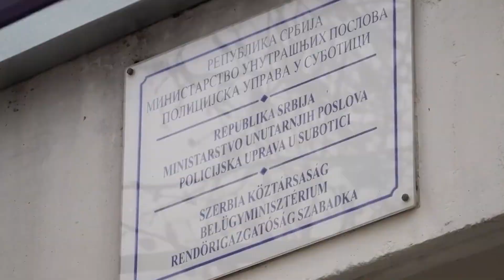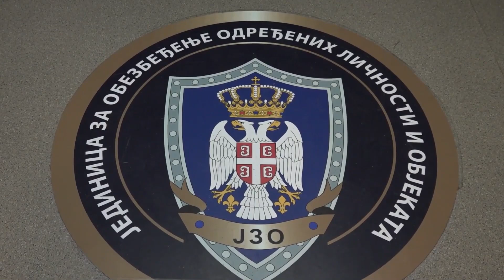Milan Dumanović - Sa strane je naređeno da se uhapsi Veljko Belivuk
Bivši policajac Milan Dumanović je rekao da je u prorežimskoj štampi polako pripremano hapšenje grupe Veljka Belivuka i povezivanje Dijane Hrkalović sa ovom grupom, a da su strane obaveštajne službe odigrale veliku ulogu u tome da se ovo hapšenje sprovede.